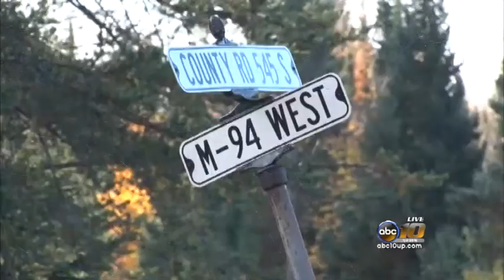M-94 to remain closed while crews evaluate damage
After a Tuesday filled with high waters and brave rescues, officials in Marquette County spent Wednesday assessing the damage brought about by flooding on the Chocolay River.